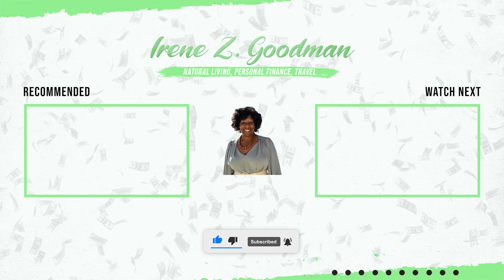Fall Funding Fiesta 2022 | Money Monday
Hey guys! So I am back and we are talking about saving money this Fall in different ways - either spending less or earning more, or a combination of both. Let me know how you are saving money right now.

Business Mail:
Irene Goodman Robertson
6060 Myrtle Avenue